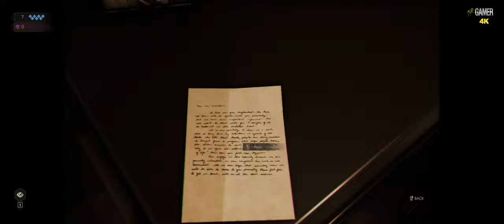Vampire: The Masquerade – Swansong Part 7 ( WALKTHROUGH - 4K - 60FPS - PC ULTRA - No Commentary )